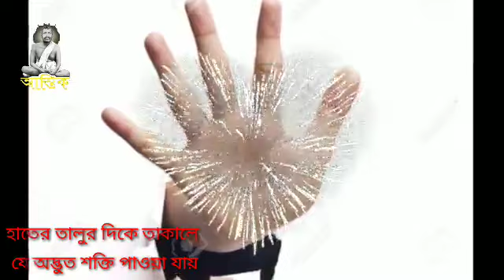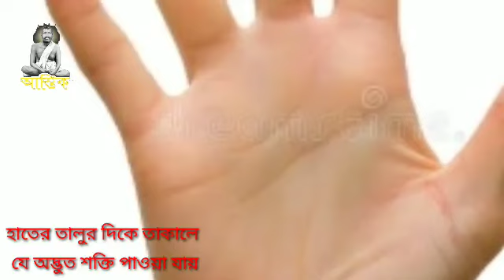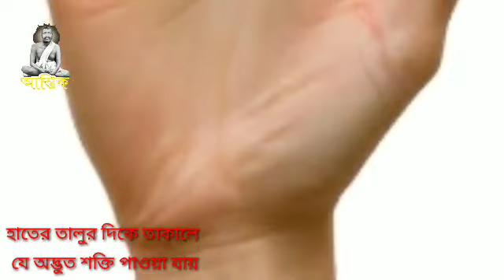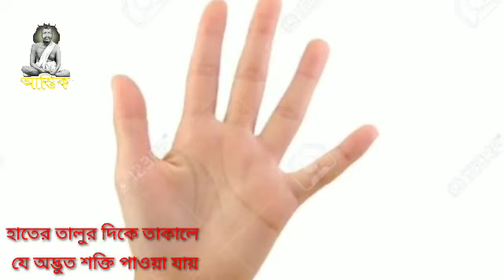প্রতিদিন সকালবেলা নিজের হাতের তালুর দিকে তাকালে যে অদ্ভুত শক্তি মেলে। ভাগ্যের পরিবর্তন ঘটে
টাকার অভাব না হওয়ার মন্ত্র, টাকার অভাব না হবার মন্ত্র, মন্ত্র, টাকার মন্ত্র, টাকা মন্ত্র, টাকা পাওয়ার মন্ত্র, টাকা আনার মন্ত্র, ধনী হওয়ার মন্ত্র, ধনী হবার মন্ত্র, কোটিপতি হবার মন্ত্র, দরিদ্রতা দূর করার মন্ত্র, Money lines in palmistry, Billionaire sign in hand Money line in hand, Success line in hand, हथेली मे करोड़पति योग, Millionaire signs on palm, Rajyog in palmistry, हथेली पर मछली का चिन्ह, Hatheli me ameer bnne vali rekha, Money triangle on palm reading